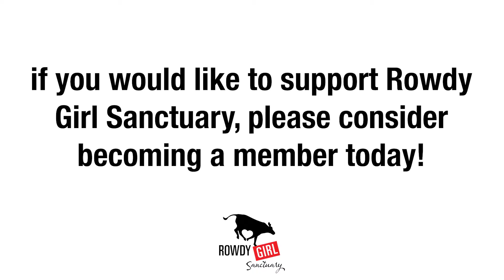Meet Some Members Of Rowdy Girl Sanctuary!